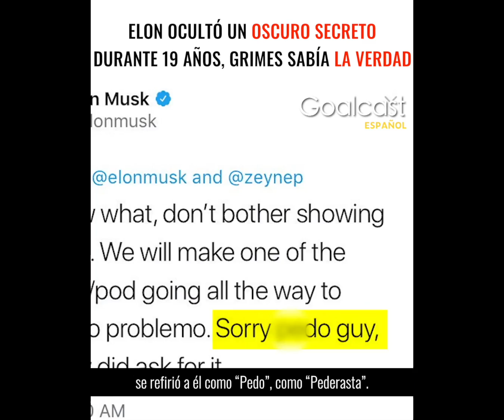El oscuro secreto de Elon Musk